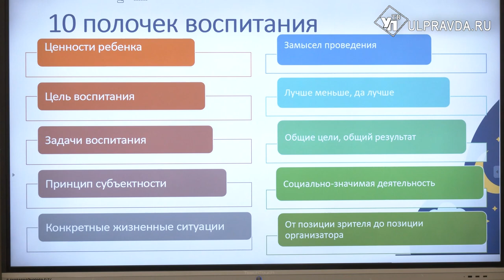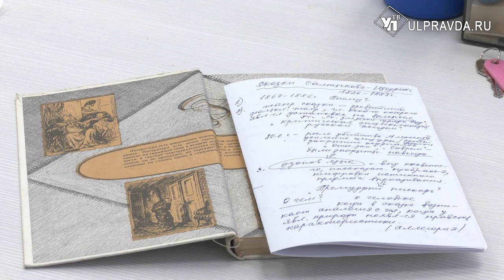В ульяновской гимназии открылась «Интерактивная школа» для молодых педагогов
В проекте участвуют учителя с опытом работы до 5 лет. «Интерактивная школа» помогает справиться с проблемами адаптации в профессии и новом коллективе, а также помогает успешно войти в профессию.